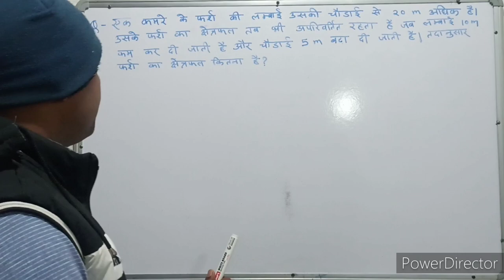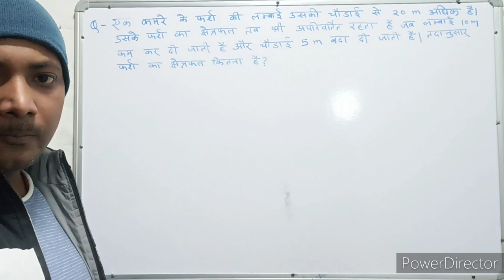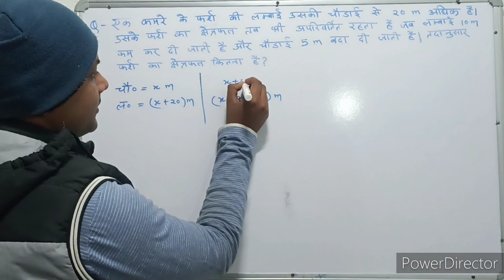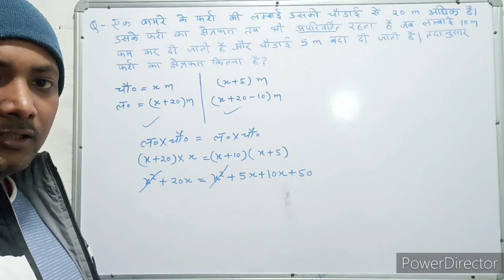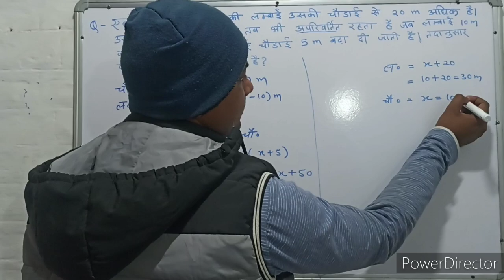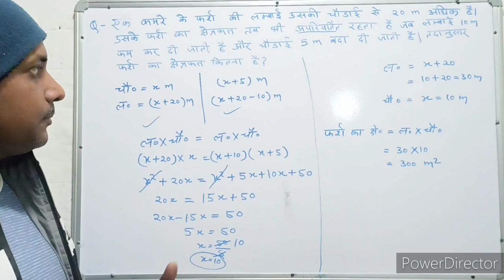Mensuration । क्षेत्रमिति। Maths । गणित । Mathematics । Maths with PKGURUJee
एक कमरे के फर्श की लंबाई, उसकी चौड़ाई से 20 मीटर अधिक है। उसके फर्श का क्षेत्रफल तब भी  अपरिवर्तित रहता है, जब लंबाई 10 मीटर कम कर दी जाती है और चौड़ाई 5 मीटर बढ़ा दी जाती है। तदनुसार फर्श का क्षेत्रफल कितना है?

The length of the floor of a room is 20 meters more than its breadth. The area of ​​its floor remains unchanged even when the length is decreased by 10 m and the breadth is increased by 5 m. What is the area of ​​the floor accordingly?

ek kamare ke pharsh kee lambaee, usakee chaudaee se 20 meetar adhik hai. usake pharsh ka kshetraphal tab bhee aparivartit rahata hai, jab lambaee 10 meetar kam kar dee jaatee hai aur chaudaee 5 meetar badha dee jaatee hai. tadanusaar pharsh ka kshetraphal kitana hai?